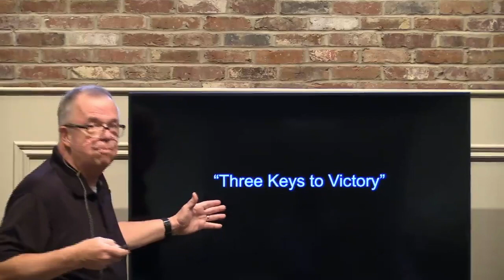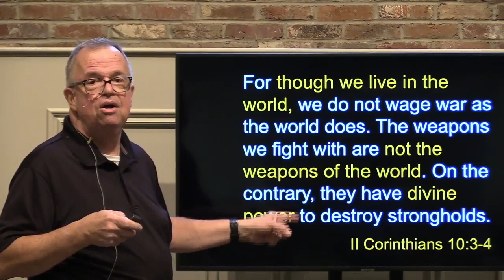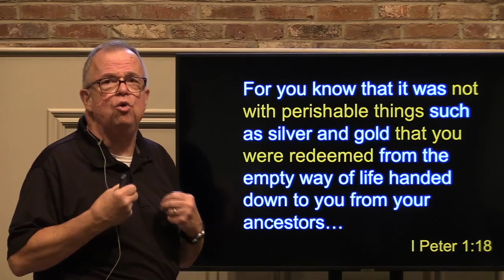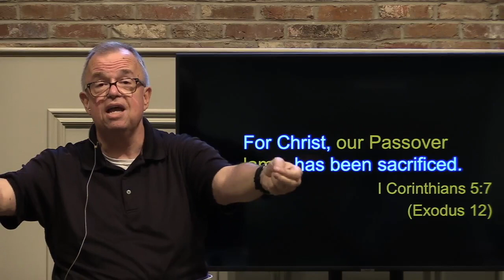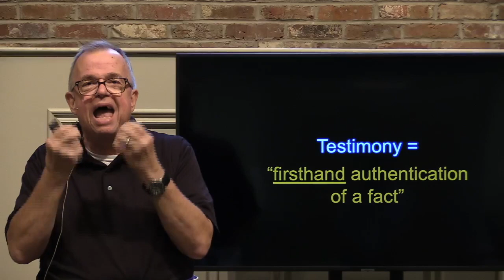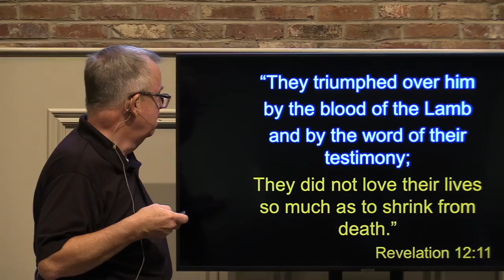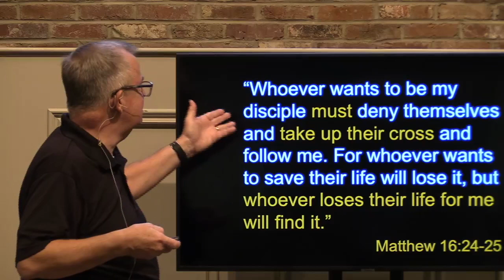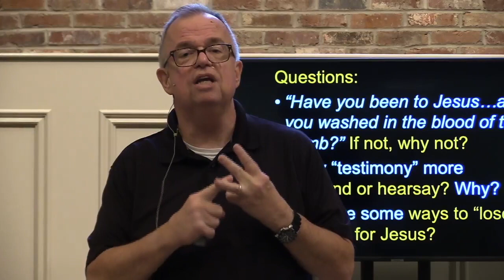Walt Leaver - August 26, 2020 - Lesson #4